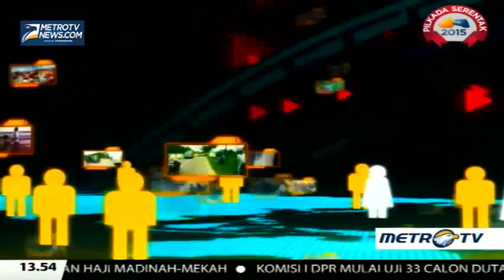Video WideshotMetroTV - Melirik Bisnis Permainan Anak Di Taman Kota Sumenep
Metrotvnews.com - Thanks MetroTv and Wideshot. Salam Jurnalis Warga